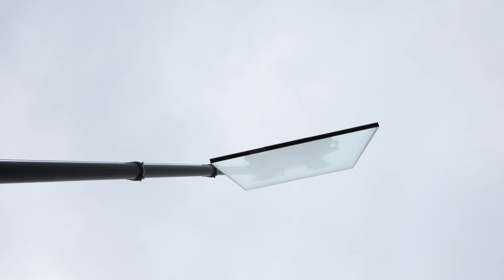Senioren-Wohnen im alten Postamt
Das Kaiserliche Postamt von 1879 in der Meininger Altstadt bekommt eine neue Bestimmung: Die Lebenshilfe Südthüringen eröffnet dort eine Pflege-WG und altengerechte Wohnungen. Dafür braucht es auch einen gläsernen Aufzug an der denkmalgeschützten Fassade des Gebäudes – und die Hilfe der Kollegen von Maximum aus Eisenach. Erst konnten sie den 14 Meter hohen Fahrstuhlschacht für die Stahlbaufirma Senf aufrichten. Anschließend bat sie die Metallbaufirma M.B.E.Konstruktionen aus Krauthausen im Wartburgkreis um Unterstützung: Unser Team sollte im Innenhof die Glasfassade des Aufzugs montieren. Zwei Tage lang waren die Kollegen mit einem kompakten Liebherr LTC1050-3.1 mit Liftkabine und Vakuumsaugern im Einsatz, um die 200 Kilo schweren Scheiben einzusetzen. Nun steht der gläserne Fahrstuhl. Die neuen Mieter können kommen!